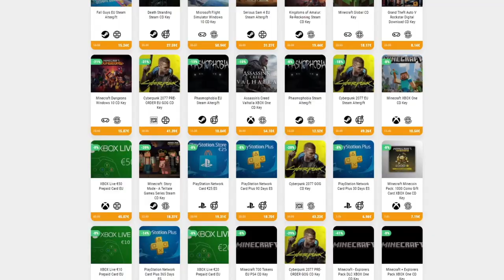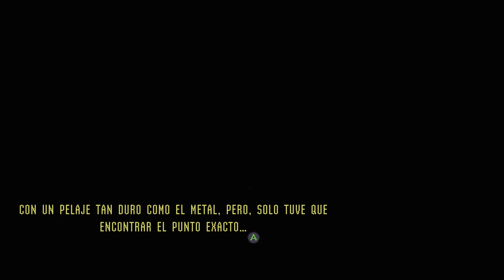BOSSES: COBALTO Y DRAI POSEÍDO • Batbarian: Testament of the Primordials - Episodio 12